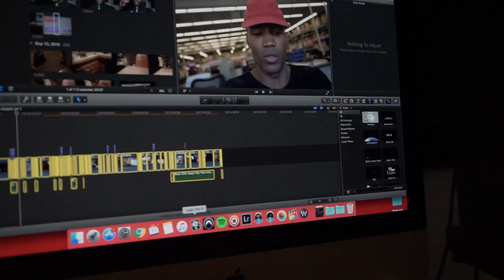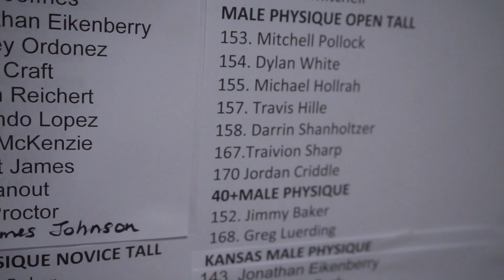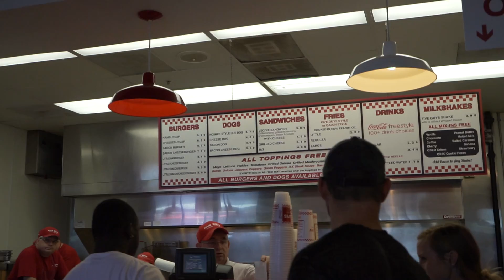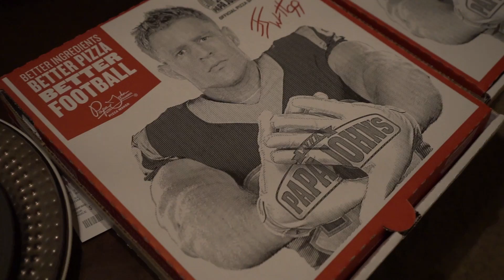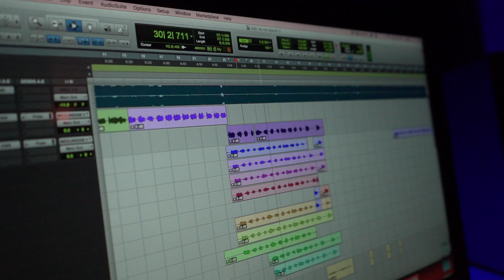I.T.S. EP. 62: SHOW TIME!